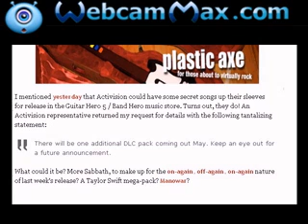Guitar Hero Has A Secret... AND IT'S MILEY CYRUS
May 2010 DLC for GH5/Band Hero

Classic Rock 3 Pack (May 6 for XBox 360 + Wii, May 11 for PS3)
"Juke Box Hero" - Foreigner
"Sweet Home Alabama" - Lynyrd Skynyrd
"Take the Money and Run" - Steve Miller Band

Alternative Pop Track Pack (May 11 for XBox 360, Wii, PS3)
"Face Down" - Alpha Rev
"Low Day" - Capra
"You're All I Have" - Snow Patrol

Aerosmith Track Pack (May 18 for XBox 360, Wii, PS3)
"Livin' On The Edge"
"Love In An Elevator"
"Rag Doll"

May 25th

Speculation Begins